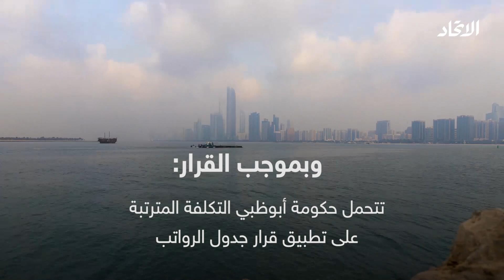توحيد العلاوات والبدلات لموظفي حكومة ابوظبي